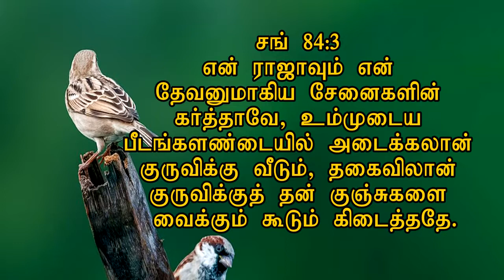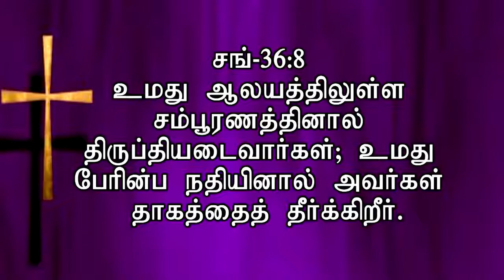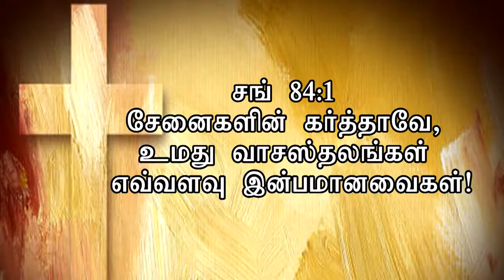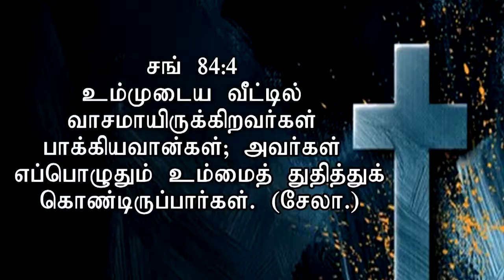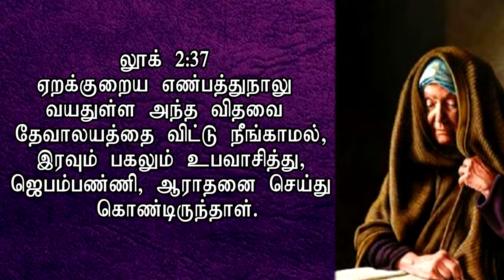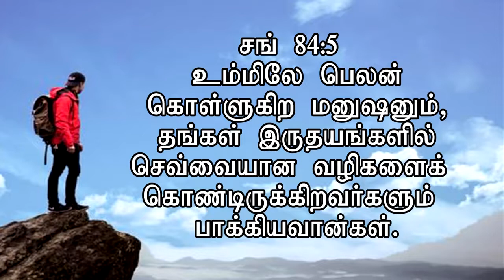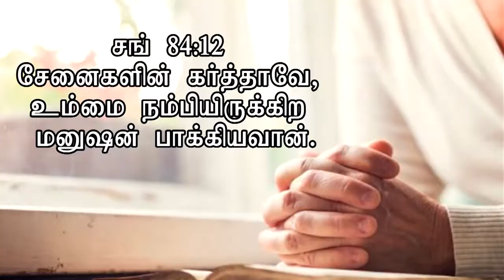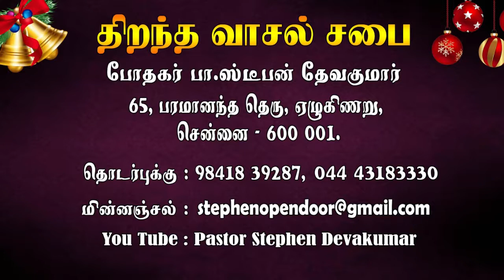Nithyam Tv || சங்கீதம் 84 விளக்கவுரை || REV. STEPHEN DEVAKUMAR || Open Door